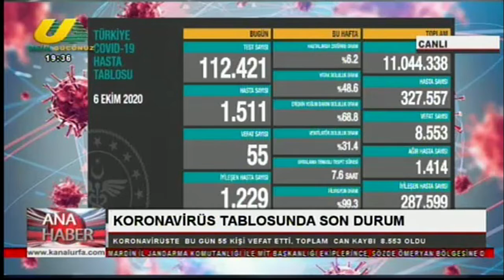UĞUR EKINCI ILE ANA HABER 06 10 2020